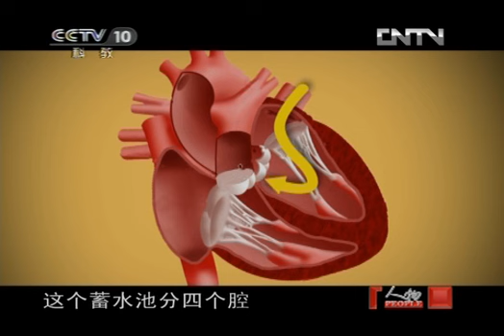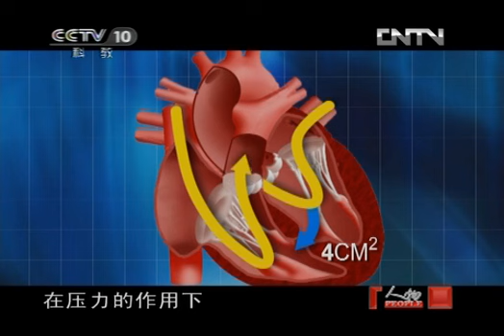20121025 人物 谢传锋的病情